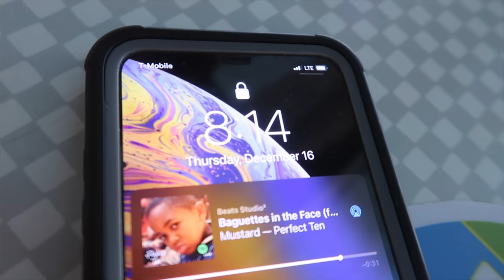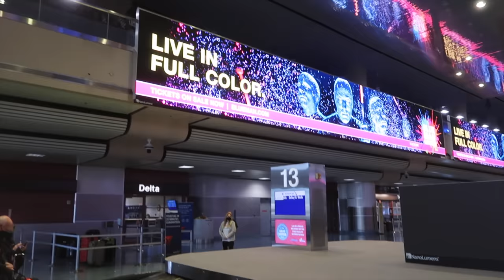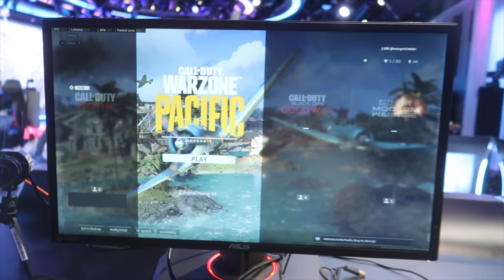Destroy Vegas Vlog (BAKABROS WONDERLAN 2021)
Call of Duty: WARZONE- FIRST EVER LAN TOURNAMENT

Editors:
GABE REYES